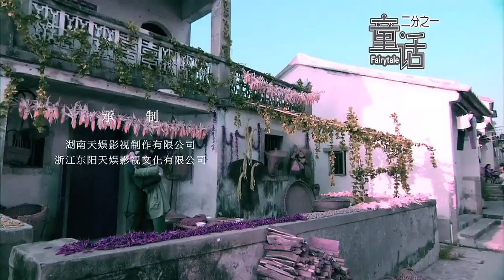Happiness No Longer Happy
Song from Chinese Drama Half Fairy Tale  童話二分之一插曲

Cast

張鈞甯 Janine Chang Chun-ning
朱梓驍 Zhu Zhi Xiao
李浚赫 Lee Jun Hyuk